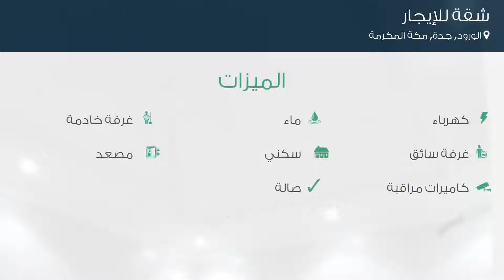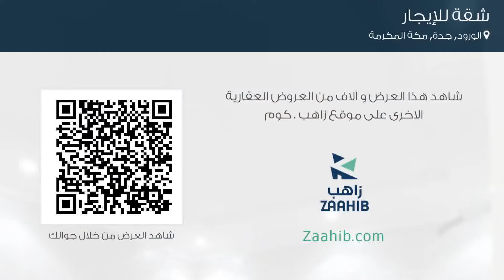شقة للإيجار في طريق الملك عبدالله King abdulla road, حي الورود, مدينة جدة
تفاصيل العرض:-

رقم: 4416010

شقه للايجار حي الورود ٢

ميزات:-

5 الغرف, 2 غرف أخرى, 4 عدد دورات المياه, 2019 سنة البناء, كهرباء, ماء, غرفة خادمة, غرفة سائق, كاميرات مراقبة, سكني, مصعد, صالة,